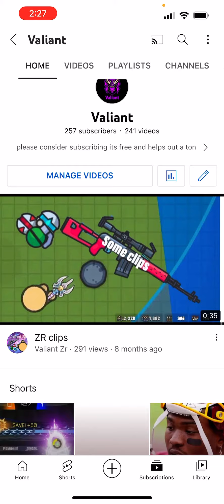HUGE update in the channel… ⚠️ Must watch ⚠️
Hope y’all understand